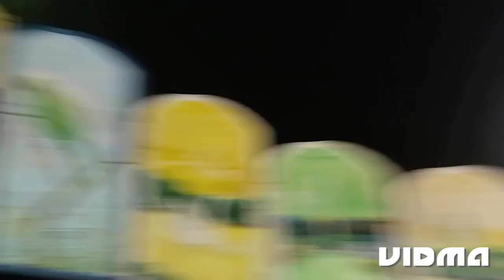guys Aaj bahut bura hua 😭😭😭 chor China 😭😡😡😡mere Bhai ka phone#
guys comment mein jaldi jaldi batana ham kahan gaye the Aaj ❣️